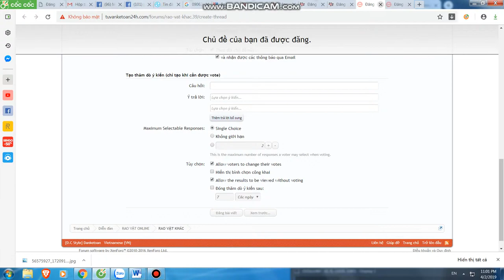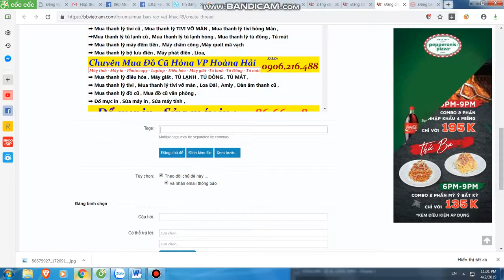Mua thanh lý máy in tại hà nội | 0906216488